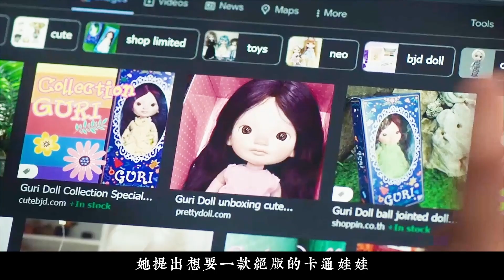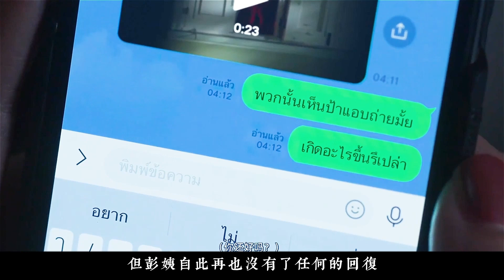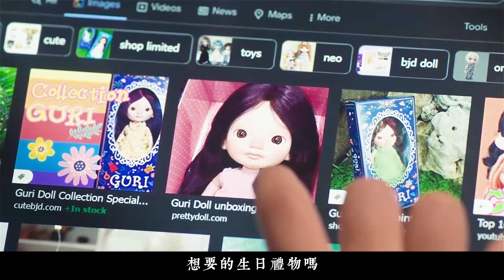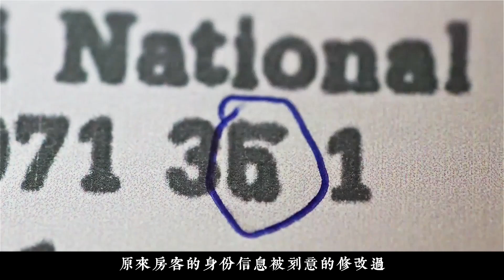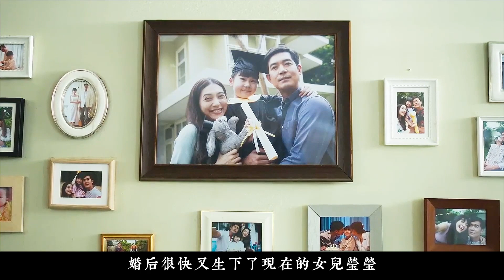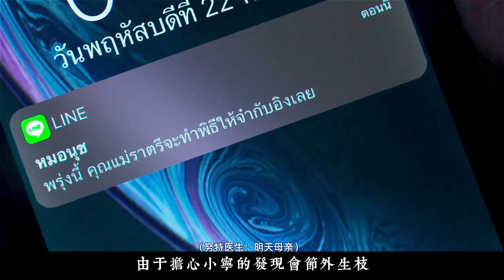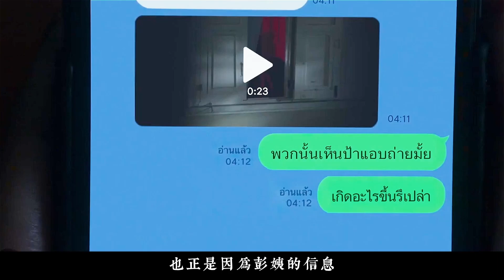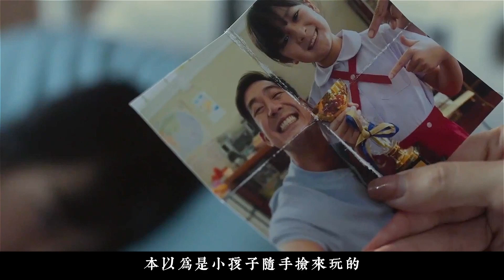傀儡鬼王，借助木偶存活，佛魔兩面，丈夫為救孩子，竟然信奉邪神，全靠妻子出馬，最終解除危險